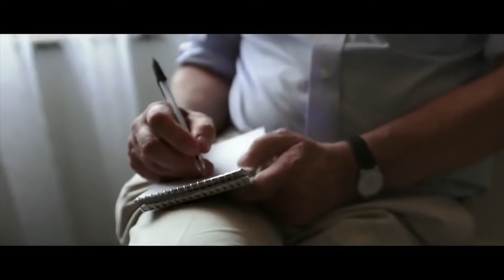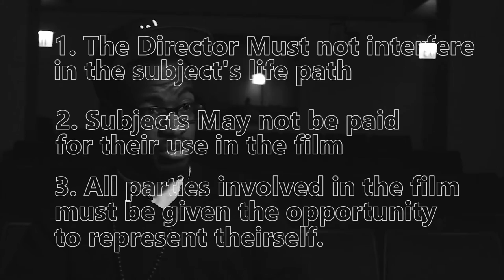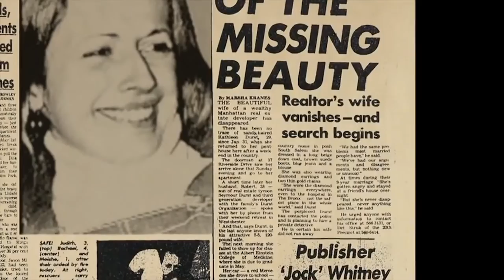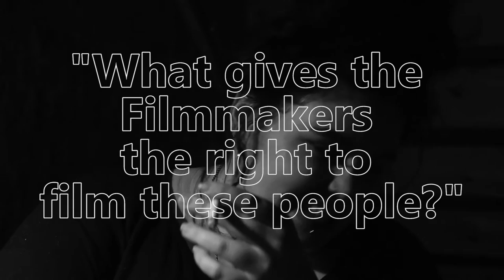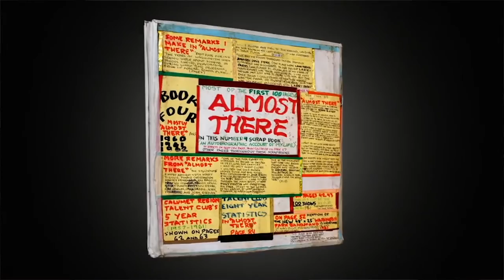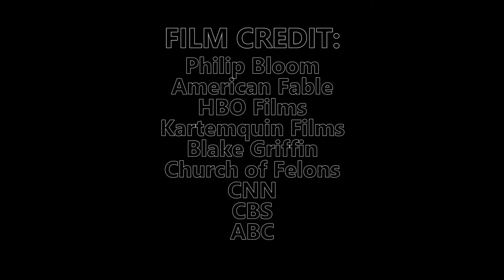Ethics of Documentary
A lot of Video Essay channels focus on movies, but almost none seem to talk about documentaries. This video explores why that is.